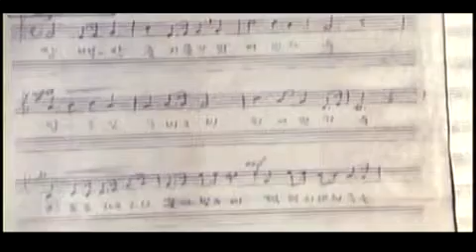KBS스페셜 - KBS Special 20120701 # 008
- 제목 : KBS스페셜 (495회)
- 방송시간 : KBS 1TV 일요일 저녁 8시